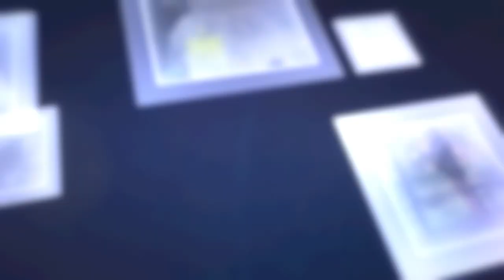Kerja apaan sih? Biar kebeli Moge Hedon